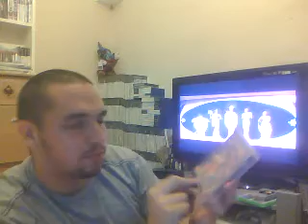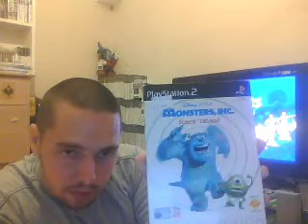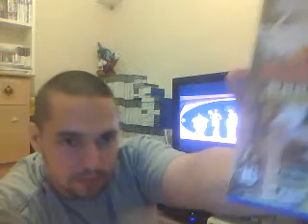pick ups video ps2 gamecube xbox